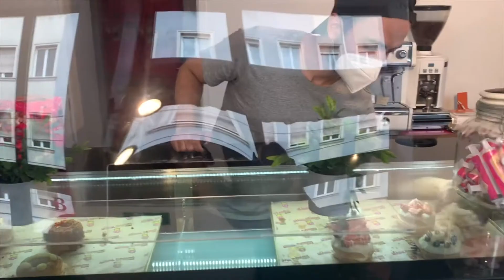Royal Donuts Graz im Taste Test | mukbang | ASMR l ... Royal Donuts kommt nach Wien !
wir waren in Graz und haben die gehypeden Royal Dounuts getestet.
Uns war kein Weg zu weit um diese Köstlichkeiten zu probieren.

Welcher Donut ist euer Liebling?
Alles Liebe,
Mira